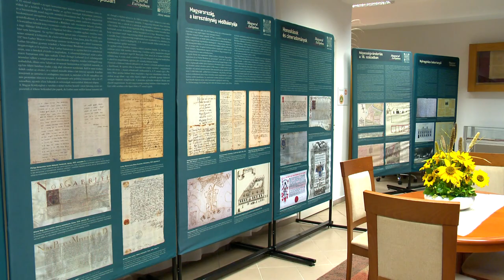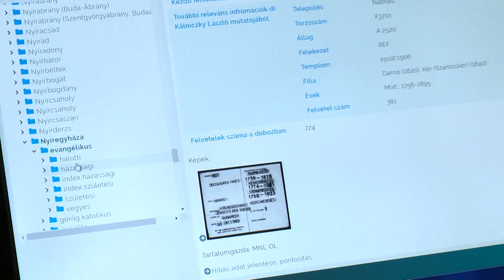Új igazgató a levéltárban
A múlt folyamatos kutatása, speciális családkutatási programok, levéltári szolgáltatások, együttműködések a határon túl is. Ezek mind a vármegyei levéltár feladatai. Kujbusné Dr. Mecsei Éva igazgatótól nemrégiben Dr. Bánszki Hajnalka vette át a vezetői feladatokat a Magyar Nemzeti Levéltár Szabolcs-Szatmár-Bereg Vármegyei Levéltára élén.